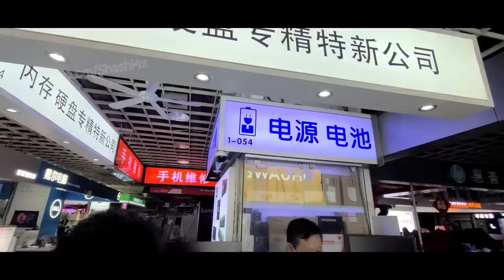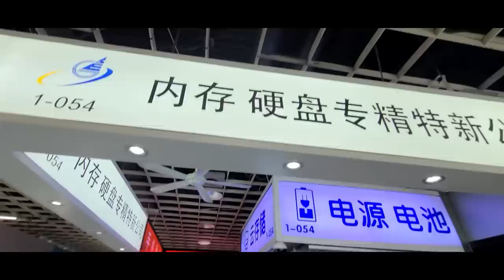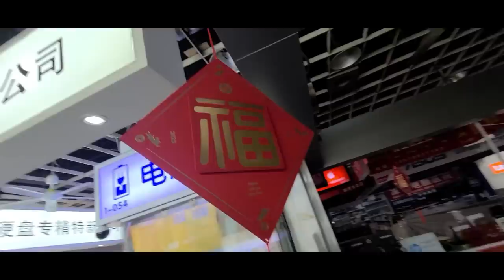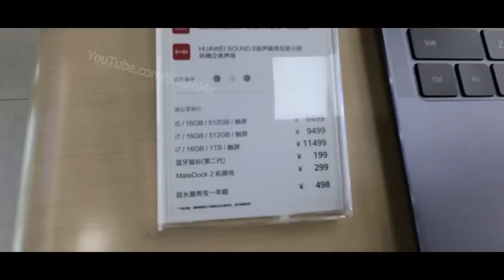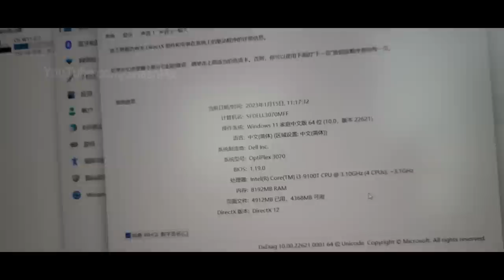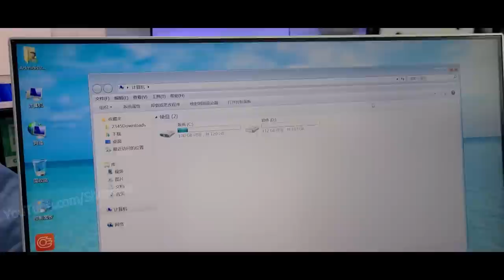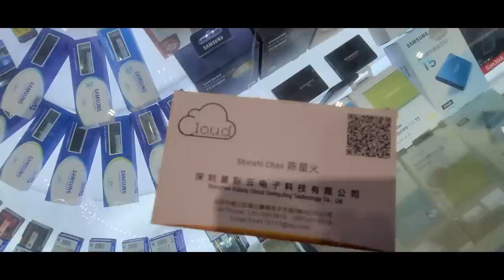How Chinese Repair PC | Shenzhen | Hindi Vlogs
Here is the small video in which I went to electronics market to fix my PC.

Amazon related product link:
7artisans 12mm F2.8 Manual Camera Lens

7artisans 25mm F1.8 Manual Focus Lens for all camera mounts

LENSGO 348C 2.4G Wireless USB Unidirectional Lavalier Microphone System, TF Card Slot Compact 2 Transmitter And 1 Receiver Wireless Lapel Lav Mic (348-2 TX & 1 RX) (Black)

Samsung 860 QVO 1TB SATA 2.5" Internal Solid State Drive (SSD)

Lenovo All in One PC for Rs22k

HP All in One PC for Rs24.8k

3G Atlantis Smart Series USB 17 inch Laptop Roller Case Cabin Size 4 Wheel Business Travel Trolley Suitcase Luggage

Paper Watch

My Gears:
Main Camera:
DJI Osmo Mobile 3 Grey Handheld Smartphone Gimbal